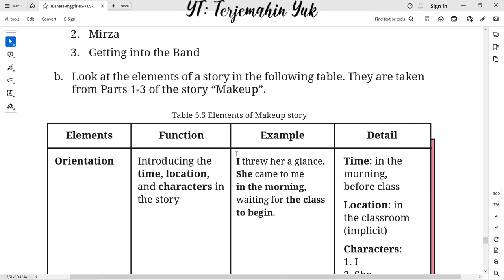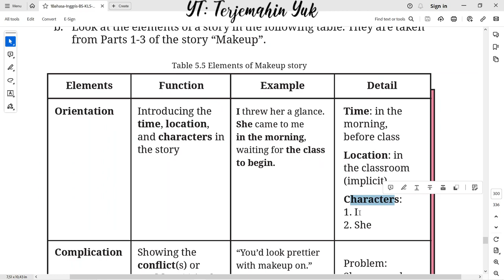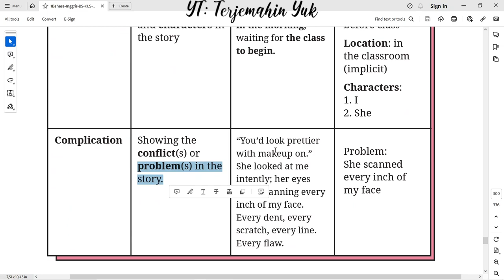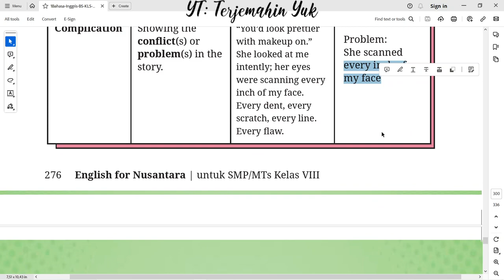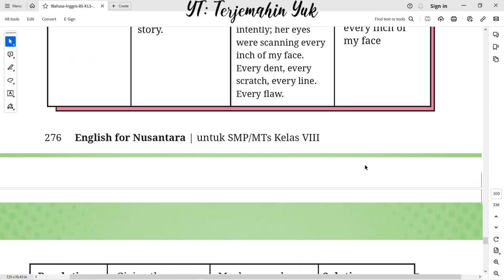Hal. 276-277 kelas 8 Terjemahan Buku Bahasa Inggris SMP Kurikulum Merdeka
Study of the elements of a story Makeup from part 1 to part 3. Elements of the story consists of orientation, complication and resolution.
terjemahin yuk
terjemahinyuk
terjemahkan yuk
english class 8
Kelas VIII
English for Nusantara
Tingkat Lanjut
kunci jawaban
belajar bahasa inggris
pelajaran
halaman